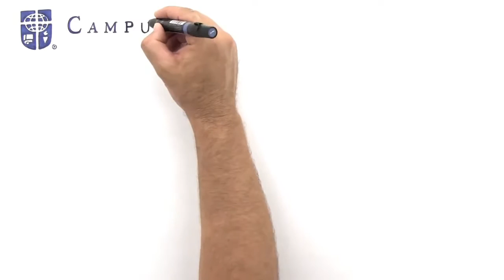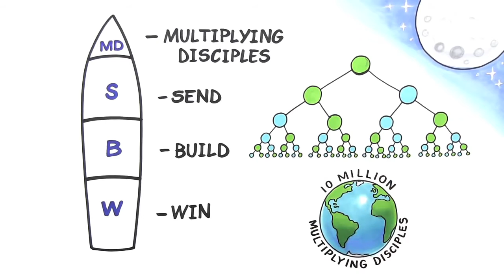CCC Rocket Video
CCC가 어떻게 사역하는지를 알 수 있는 좋은 영상입니다.